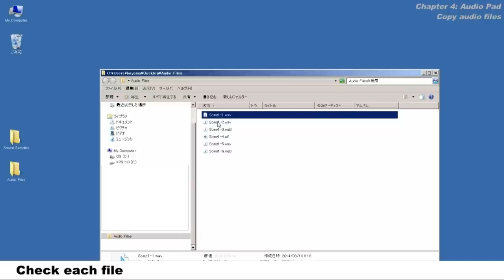XPS-10 Expandable Synthesizer Tutorial Video Chapter 4: Audio Pad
*The XPS-10 is only available in certain countries.

Chapter 4: Audio Pad
00:04 Copy audio files
01:05 How to play the Audio Pad
01:44 Loop play
02:29 Continuous play